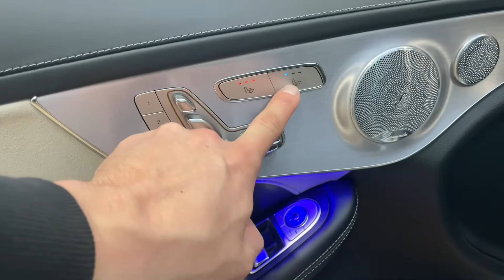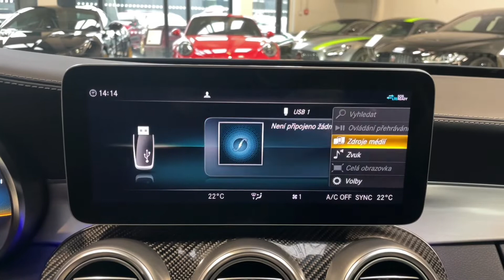Mercedes-Benz Třída C - 63 AMG*HUD*BURMESTER*PANO